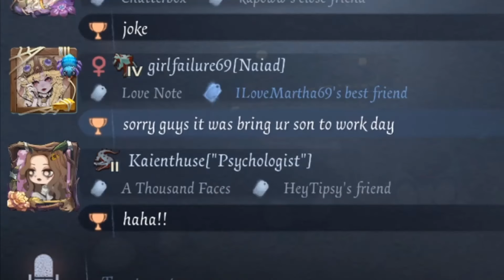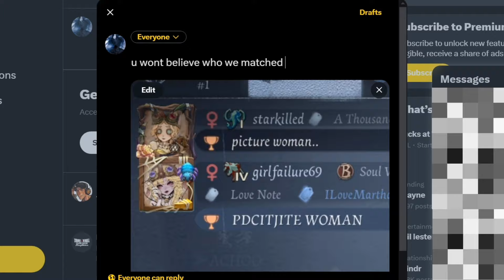taking my son to work day | identity v idv